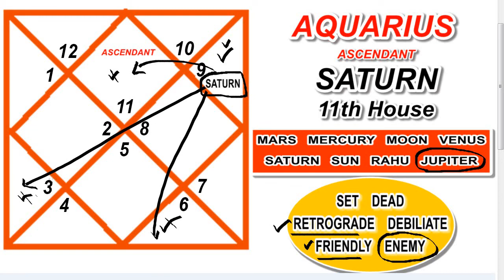ENGLISH | AQUARIUS ASCENDANT | SATURN IN ELEVENTH ( 11th House )